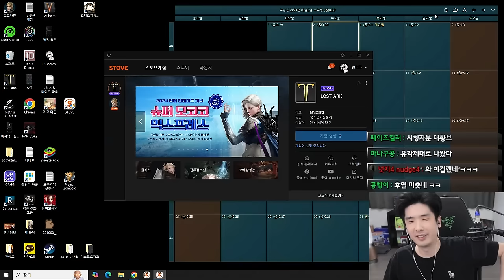화요일 막차 레전드ㅋㅋㅋㅋ [로스트아크]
▶생방송 원본

▶편집
  - 혜빵님